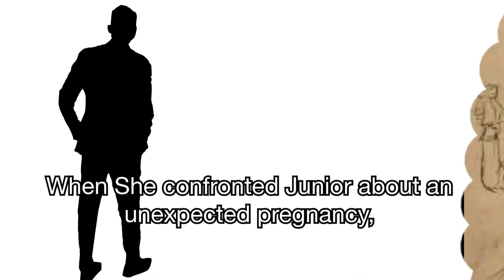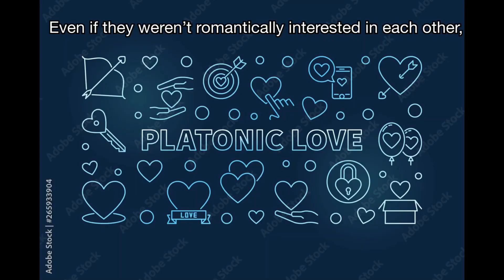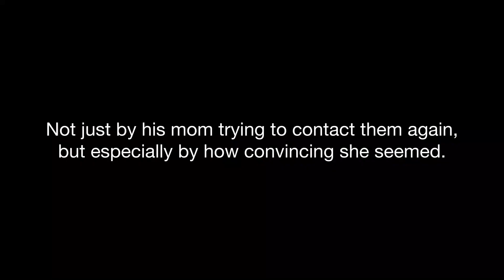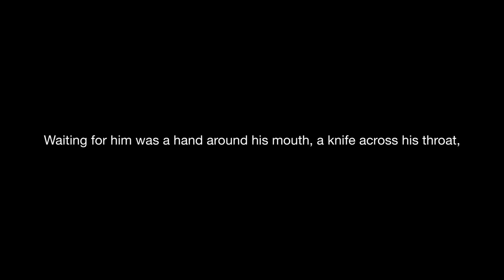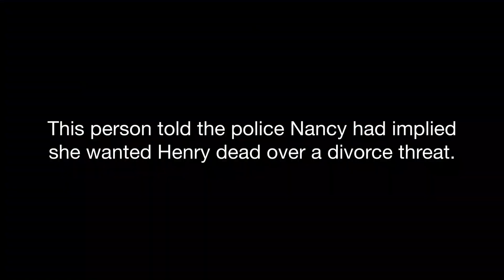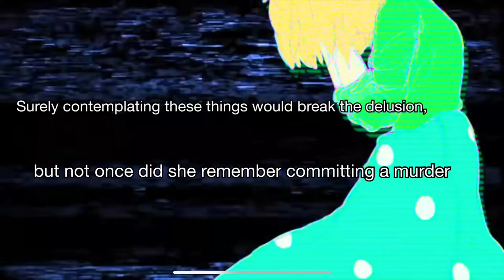Communications Case 1 Speedrun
the story of case 1 but (kind of fast) and with some nifty visuals

things to note here:
this is the most up to date version of the story, which is why it might be different than what you are familiar with

if you arent a communications fan and just randomly found this:
communications was a vocaloid series made by producer GHOST. the story is split into 3 different cases. It unfortunately was cancelled, and Ghost doesnt like talking about it anymore, so please respect that. this video explains the 1st case